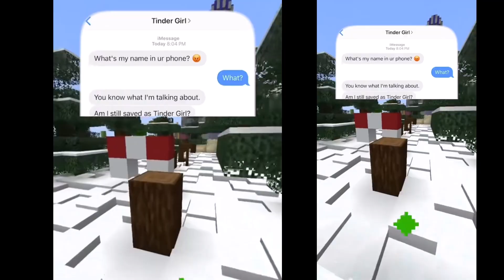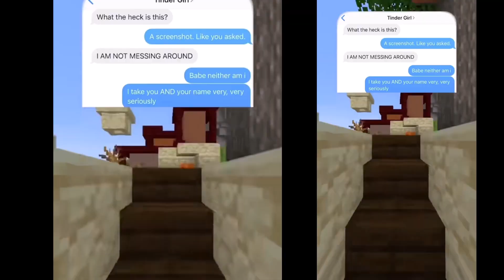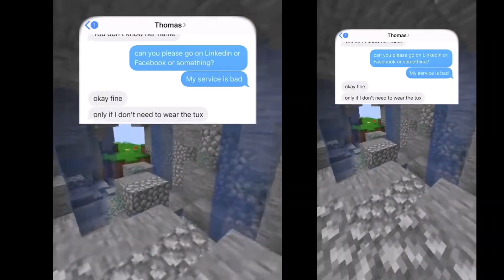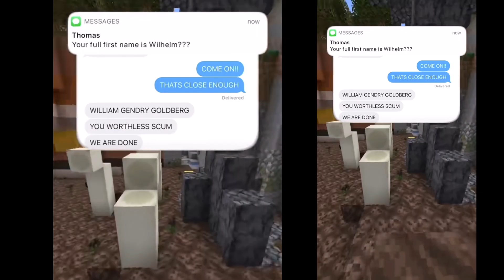AI Video Has Gone TOO FAR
🚀 Welcome to Q-Star – where the future of AI comes to life.

TIMELINE
00:00 Burning Man
01:10 The Matrix Sam Altman vs Mark Zuckerberg
02:31 Babies First Day
03:18 Midjourney
04:46 Tinder Girl

Here, we break down the most important stories in artificial intelligence — from frontier breakthroughs at OpenAI, DeepMind, and Anthropic, to open-source projects changing the game overnight.

🔍 Our mission is simple: make AI understandable, engaging, and relevant. Whether you’re a curious beginner, a tech enthusiast, or someone wondering how AI will impact your work and life, Q-Star is your guide through the noise.

✨ Expect:

Easy-to-follow explainers of complex AI models

Real stories of where AI came from and where it’s going

Deep dives into research, tools, and startups reshaping industries

Bold commentary on the risks, opportunities, and wild twists in the AI world

Think of Q-Star as your compass at the edge of the AI frontier — a place where you’ll not only learn what’s happening, but why it matters.